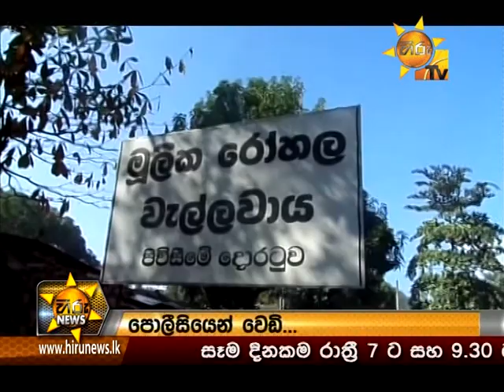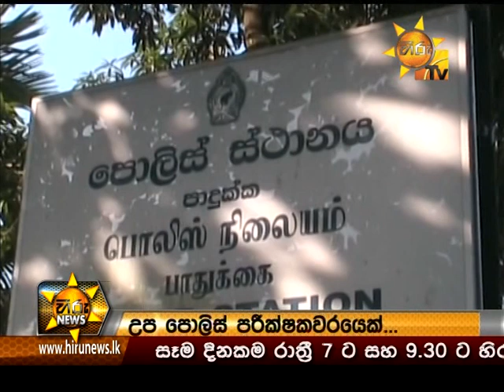Hiru News 7.00 PM January 16, 2015 | Part 2